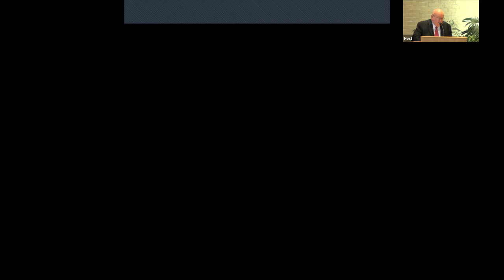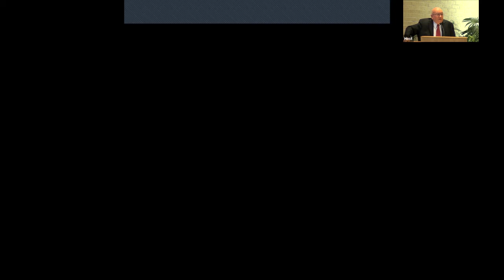John O'Neal on "Here Am I Lord, Send Me"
May 30, 2021 message by John O'Neal, "Here Am I Lord, Send Me," Mission Road Community of Christ